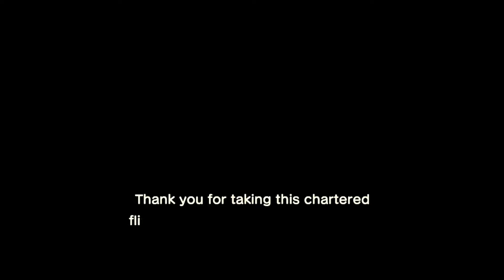Animal Crossing: New Horizons (Switch) First Impressions | Launch Day | Babu's Game Room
We live in Korea, but we speak English -- Luckily, most Nintendo Switch games let you choose the language you want to play in...so we got Pokemon Sword a few hours before the rest of the world!

These are my first impressions of about 45 minutes of Animal Crossing New Horizons (Nintendo Switch)  gameplay.  See if the first impression makes it worth a purchase,.  I'm looking forward to playing more!

And I guess this is kind of like an Animal Crossing Let's Play?
0:00 Starting up the game
0:23 Intro cutscene
1:11 Character creation
3:25 Final setup & Intro cutscene part 2
6:01 Intro "video demonstration" and memories of the original Animal Crossing
7:36 Meeting first villagers
10:39 Helping everyone plan their locations
13:24 The spot for my home!
18:02 Setting up for the party
21:36 Getting the party started!
24:38 Chatting with everyone & "Night" exploration
27:53 Going to sleep for the first time!
28:50 Meeting K.K. Slider for the first time!
30:10 Waking up in real time!
31:20 Setting up my NookPhone
33:52 Intro is over: My first "real day" in Animal Crossing begins!
35:42 Playing around with my NookPhone
39:30 Hunting for resources!
40:05 The bulletin board!
40:55 Looking for my fellow islanders
44:33 DIY/Crafting Tutorial!
46:07 Found my neighbours!
48:07 Actually doing the Crafting Tutorial this time!
49:37 Trying out my new tools!
52:05 Wrapping up -- Thanks for Watching!

Channel and related artwork by Safia Tasnim.
Channel music by Chris Klammer.

Animal Crossing: New Horizons and related media and trademarks belong to the respective rights holders.
Animal Crossing was developed by Game Freak and published by Nintendo.

If you want to support the developers, buy this game!
Every like, subscription, and even every view really helps us out!  If you like our content, please consider supporting us by simply enjoying our videos, and checking back on Tuesdays and Fridays for when we upload new videos!